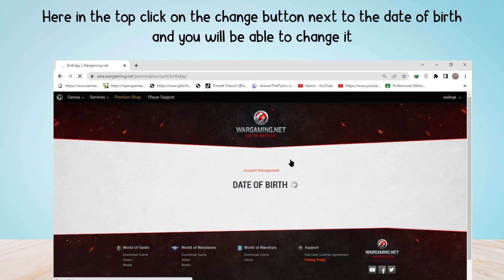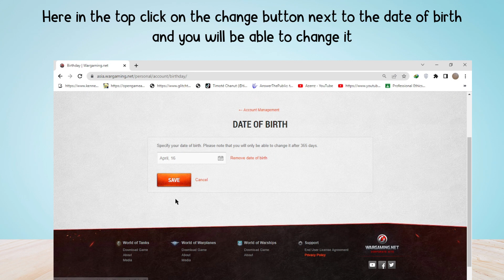How to Change Date of Birth in World of Tanks Blitz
In this video, you will learn how to Change the Date of Birth of the World of the Tanks Blitz, After watching this video you will be able to Change the Date of Birth World of the Tanks Blitz.

original article: cannot-connect-using-ssl-in-madden-23/